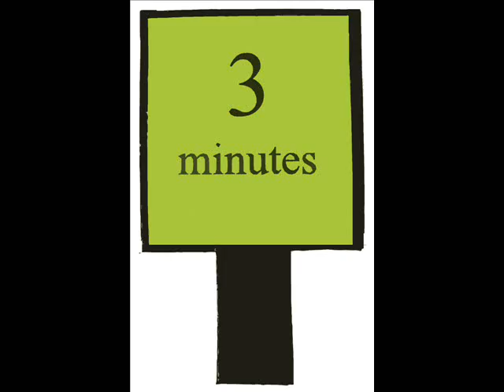England Football crazy '06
A video alot like my 'vindaloo' video but with clips of England's high and lows of 2006 & 2007

4 random pictures:
a statue, simpsons in a pub, 3 minuete sign and a satellite dish